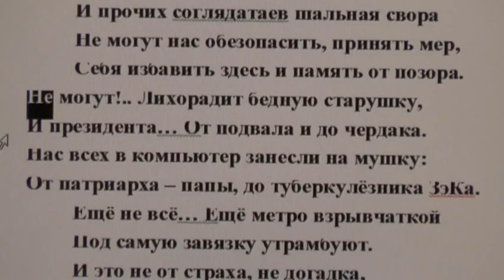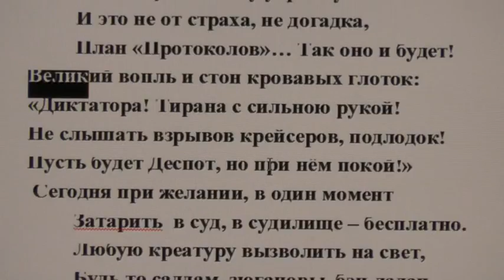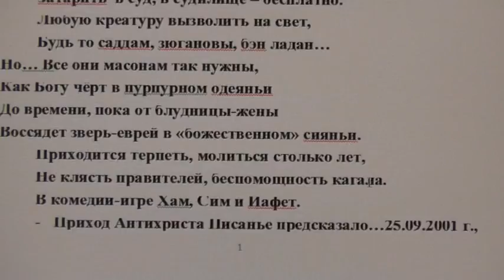Признаки пришествия антихриста.